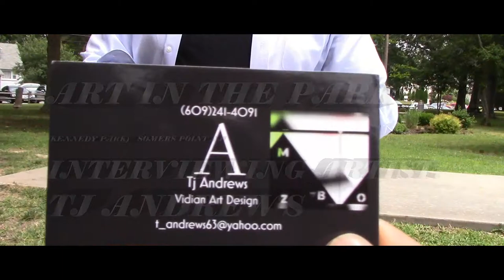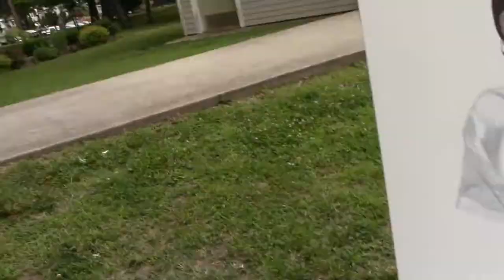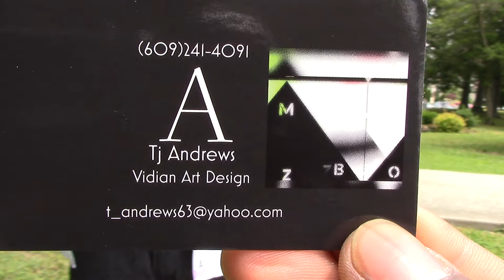New Jersey Artist: Tj Andrews interview with P.T.B productions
Atlantic City New Jersey Artist
interview FILMED WITH CANON HF R700 1080P HD

Phillip Titus Barnett
from New film maker from NJ
Founder
Promising The Best productions

FOR MORE
2017 TRAILERS REACTIONS